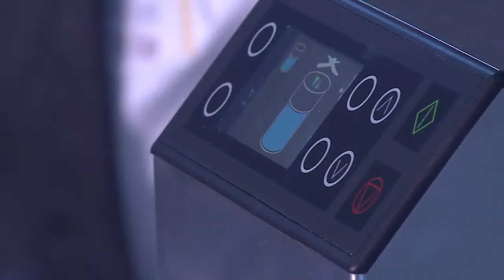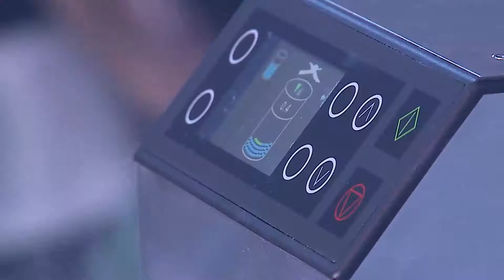Sally Camacho - Madrid Fusion Manila 2017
Watch the entire presentation of Celebrity Chef Sally Camacho during Madrid Fusion event held in Manila on April 7th 2017.